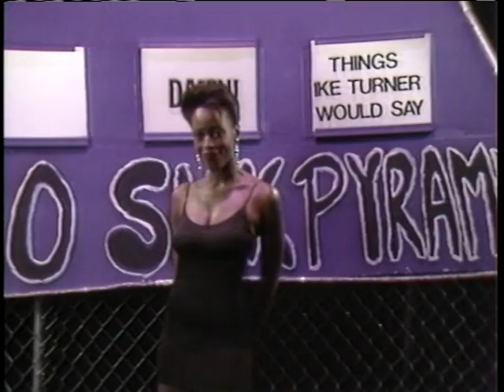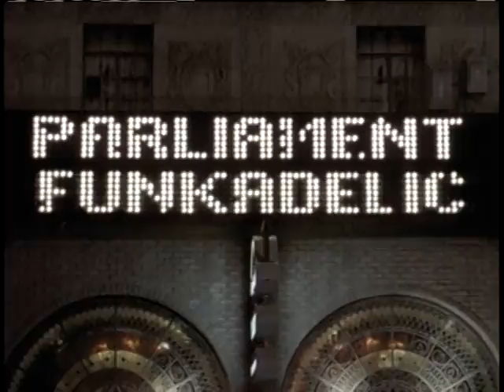Dr. Dre - Let Me Ride (Feat. Snoop Dogg) (HQ) 1992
WESTSIDE LOVE is an independent YouTube channel organized by Johnny Chiang. If you like my channel and want to support it, please donate to: